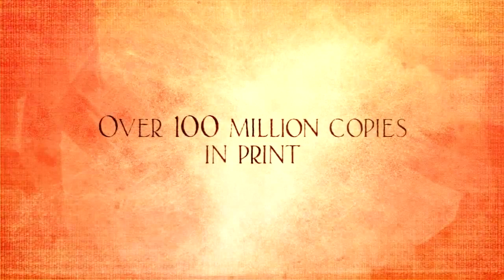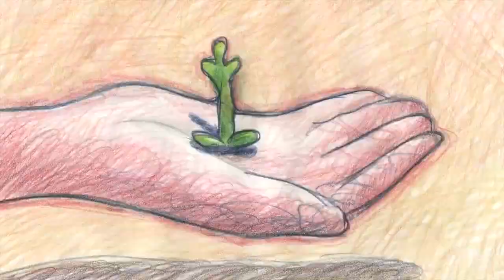Kahlil Gibran's The Prophet (Bande Annonce1/Trailer1)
Kahlil Gibran’s The Prophet
Réalisé par/Directed by : Roger ALLERS, Gaëtan BRIZZI, Paul BRIZZI, Tomm MOORE, Nina PALEY, Bill PLYMPTON, Joann SFAR, Michal SOCHA, Joan C. GRATZ, Mohammed Saeed HARIB

Sur l’île imaginaire d’Orphalese, une fillette espiègle de 8 ans, Almitra, fait la connaissance de Mustafa, prisonnier politique assigné à résidence. Une amitié improbable naît de cette rencontre inattendue. Mais le jour de leur rencontre, le gouvernement apprend à Mustafa qu’il est enfin libéré : les soldats le conduisent aussitôt à un bateau qui doit le ramener dans son pays.

En chemin, Mustafa fait part de sa conception de l’existence et de ses poèmes à la population d’Orphalese, tandis qu’Almitra le suit en secret. À chaque étape du parcours, elle imagine de somptueux paysages illustrant ses propos. Cependant, lorsque la fillette comprend que le gouvernement réserve un sort funeste à Mustafa, elle décide de tout tenter pour lui venir en aide.

On the fictional island of Orphalese, a mischievous, eight-year-old girl, Almitra, meets Mustafa, a political prisoner under house arrest. From this chance encounter, an unlikely friendship is born. But on this fateful day that they meet, Mustafa is told by the authorities that he is finally being released—and guards immediately escort him towards the ship that will take him back to his own country .

Along the way, Mustafa shares his wisdom and poems with the people of Orphalese, while Almitra secretly follows him. At each stop, she imagines breathtaking visual sequences that accompany his words. When Almitra realizes, however, that theauthorities have a very dark surprise in store for Mustafa, she must do everything possible to help him.